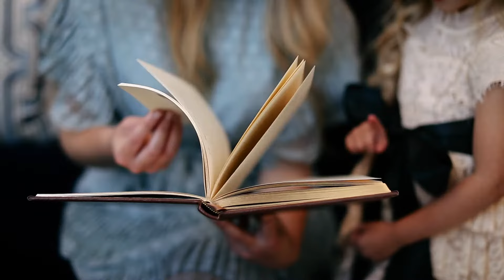Trish Scully Home